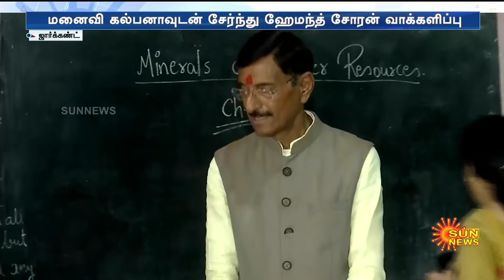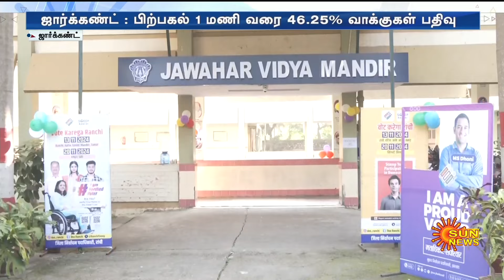Jharkhand Election | Wayanad bypolls | Percentage | Votes | India | Sun News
ஜார்க்கண்ட் சட்டசபை தேர்தலில் விறுவிறுப்பான வாக்குப்பதிவு

எவ்வளவு சதவீத வாக்குகள் பதிவாகியுள்ளது?